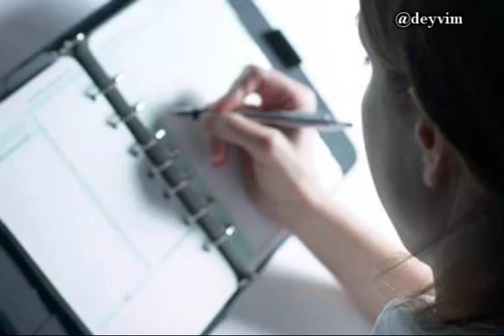Corta a luz da nisso